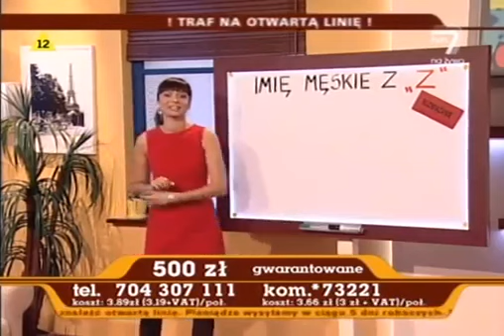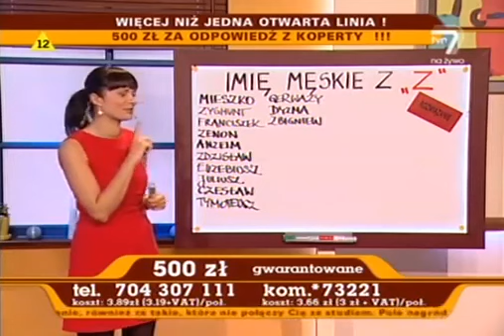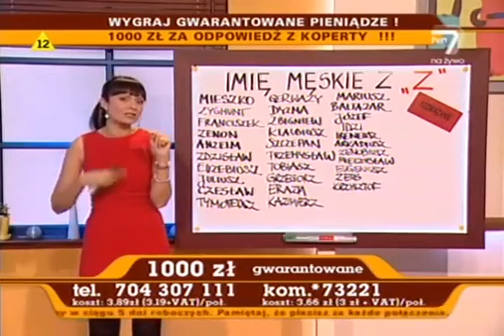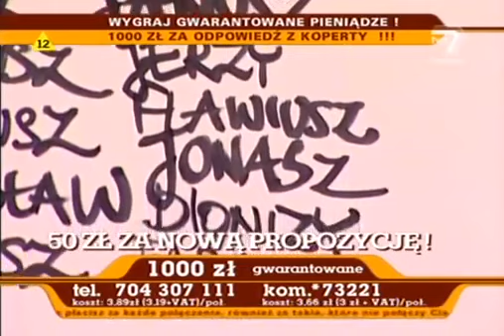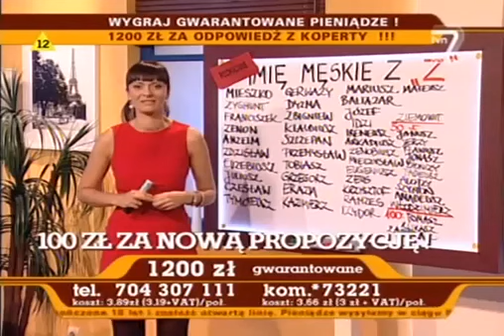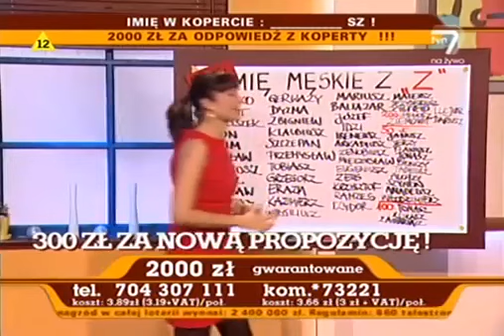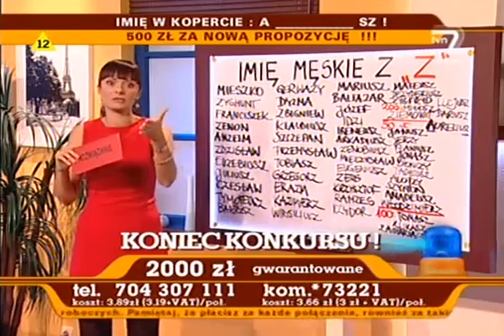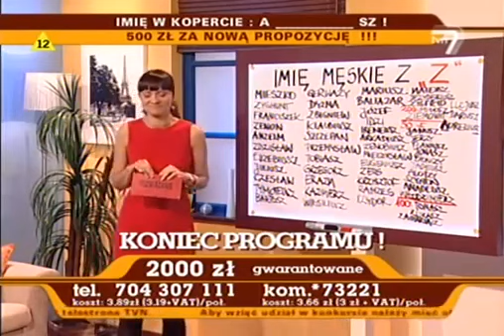Apetyt na kasę - Bożena Ostrysz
Apetyt na kasę
Bożena Ostysz
TVN7 2010
Grupa ITI